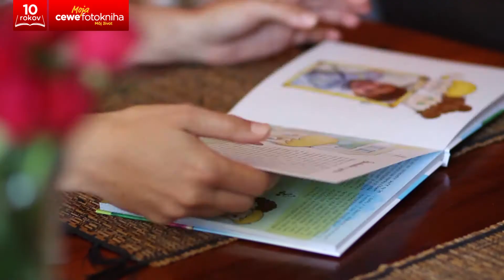CEWE FOTOKNIHA: Miroslava Miklášová (Melinka a Dominik)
CEWE FOTOKNIHA oslavuje 10 rokov na trhu Pri tejto príležitosti Vám predstavíme príbehy našich spokojných zákazníkov.

Miroslava Miklášová, matka dvoch detí, využila CEWE FOTOKNIHU veľmi kreatívne. Napísala rozprávkovú knižku, dala ju kamarátke nailustrovať a teraz môže svojim deťom rozpávať originálne príbehy, ktorých sú sami súčasťou. Pozrite si čo ďalšie pripravuje a nechajte sa inšpirovať!

Fotoknihu ilustrovala Nikoleta Hanzelová.